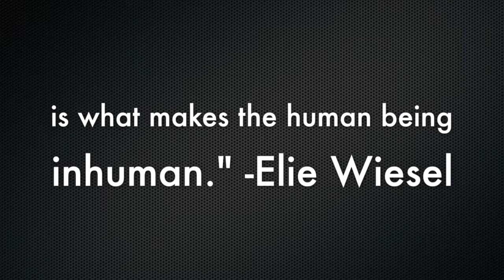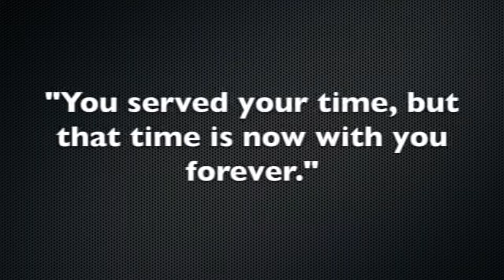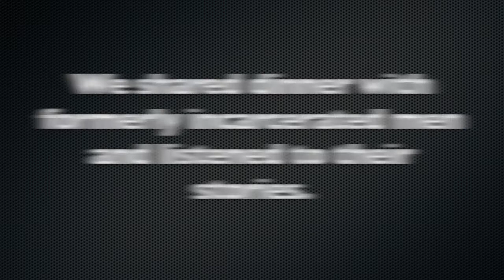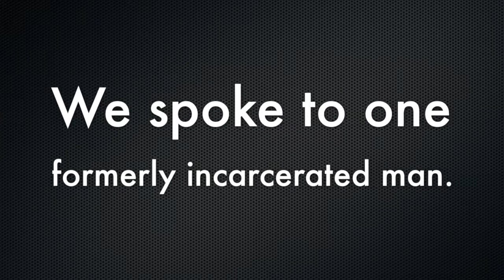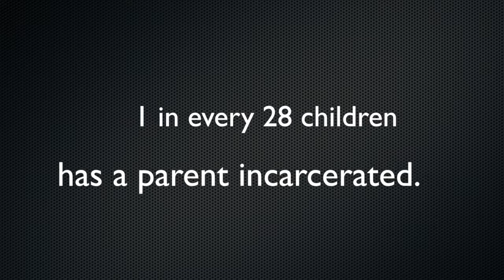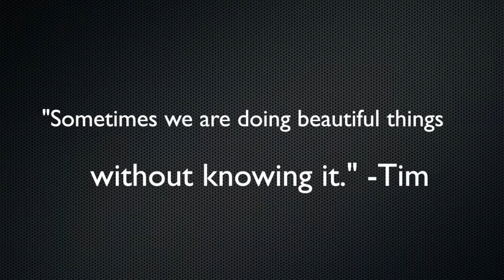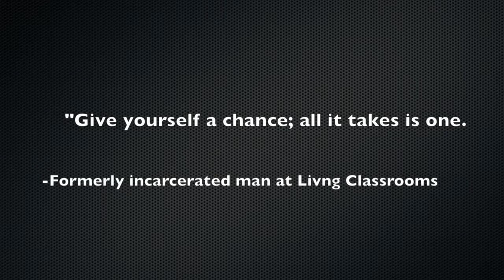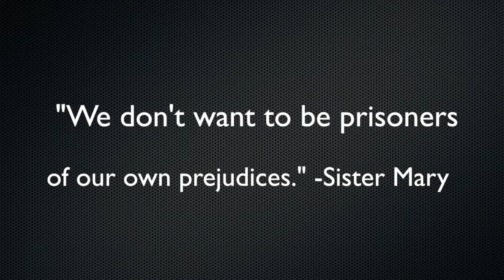Loyola SBO 2014: Prison Reform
March 2-8, 2014. Loyola University Maryland Spring Break Outreach trip in Baltimore, MD focusing on prison reform.

*This is the newest, edited version*